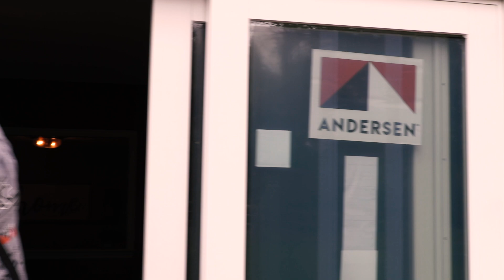Why Acre Windows & Doors?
Learn why Acre Windows & Doors is your one-stop-shop for all your window and door needs. Whether you need a patio door handle fixed or an entire home of custom windows, Acre is here to help. And as an Andersen Certified Contractor, you can trust the work is completed by trained professionals.